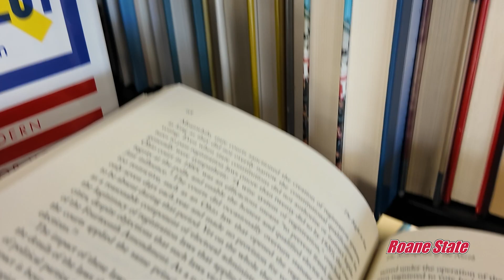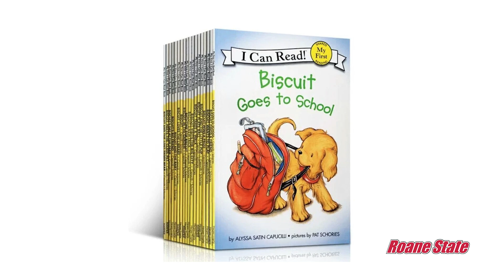Meet Chloe Conant - Roane State Community College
An interview with Chloe Conant, Reference, Instruction, and eResources Librarian at Roane State Community College. This is a project of MCOM 2100, TV Studio Production I, Fall 2024.